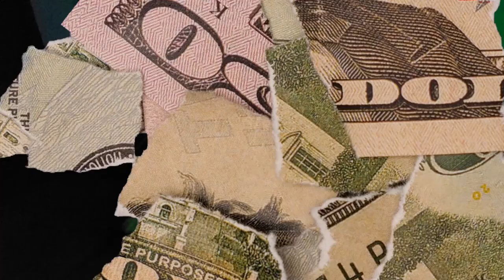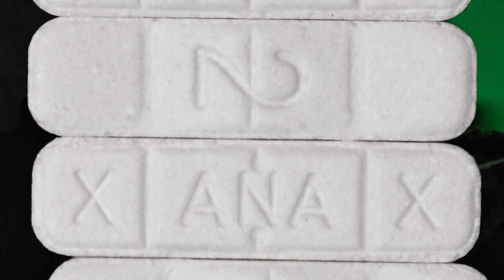FMG DAEDAE FLINT × TEQUILA DAJ × SHOT BY FMGPRODUCTIONS